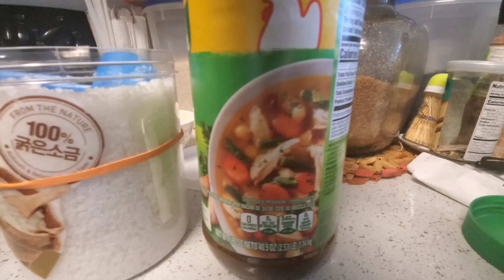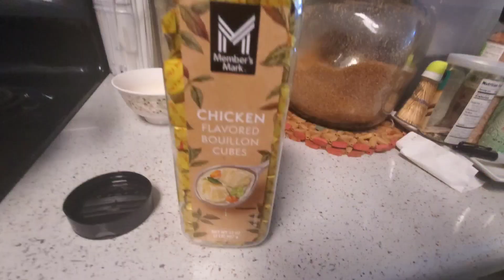ทำอาหารเป็นยากินเพื่อสุขภาพ แกงผักกะหล่ำปลีสมุนไพร